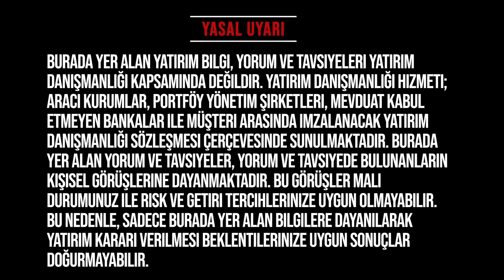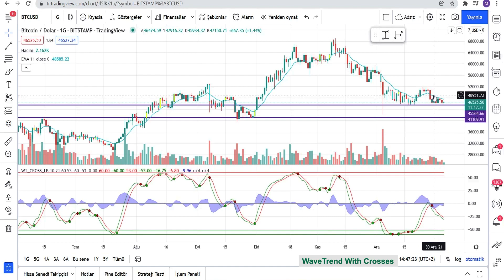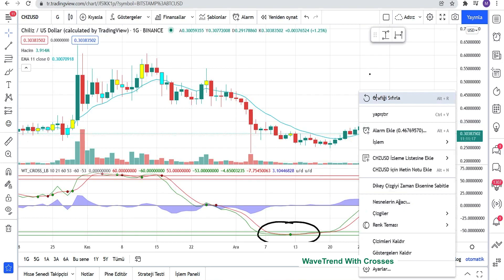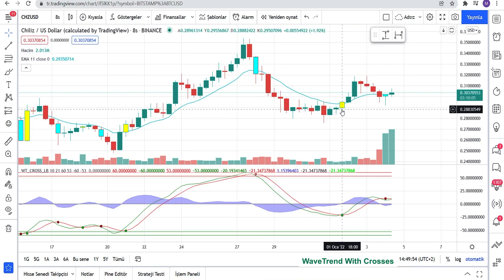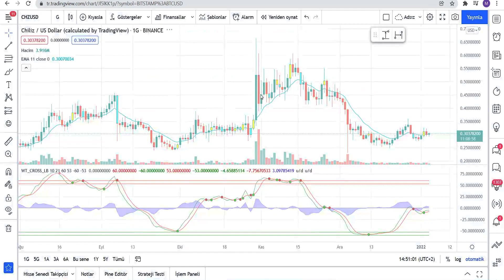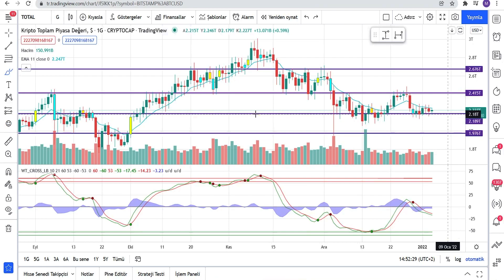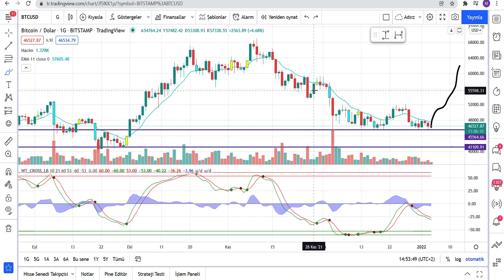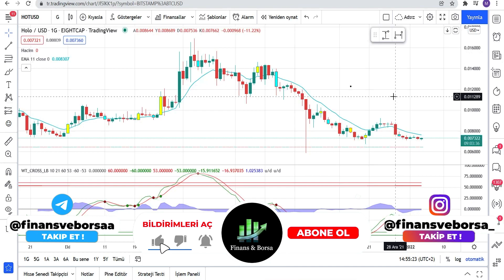7 MADDEDE MUAZZAM ÇALIŞAN KAYBETTİRMEYEN KRİPTO AL SAT STRATEJİSİ ÖĞREN - Trade Eğitimleri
trade taktikleri trade nasıl yapılır trade stratejileri al sat taktikleri al sat para kazan al sat sinyali veren indikatörler al sat stratejileri teknik analiz

00:00 Giriş
01:00 Al Sat Stratejileri

Eğitim Serileri